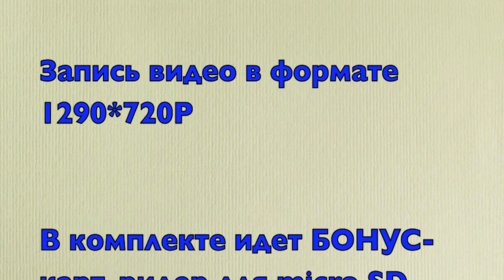Видеорегистратор+антирадар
Видеорегистратор с радар-детектором Saber MX Dual 5

Для большего удобства автовладельцев меню, руководство пользователя и коробка этой модели выполнены на русском языке.

Видеорегистратор с радар-детектором Saber MX Dual 5 - это не только необходимый предмет для увеличения уровня безопасности поездки, но и очень удобный помощник. Он позволяет избежать получения штрафов за превышение скоростного режима. В этой модели радар-детектор замаскирован под видеорегистратор. Он обнаруживает и информирует водителя о наличие в поле действия полицейских радаров. Детектор работает в трех самых распространенных диапазонах. Он обнаружит любой радар, как современных, так и старых моделей.

Камера видеорегистратора с высоким разрешением 1280*720 и углом обзора в 140 градусов позволит получить четкое изображение в HD качестве. Она запечатлеет и такие трудноуловимые детали, как номера движущихся машин. Это даст неоспоримое преимущество в решении спорных ситуаций на дороге.

Еще одним достоинством устройства Saber MX Dual 5 является поддержка G-sensor функции. Она автоматически заблокирует запись при столкновении или опрокидывании транспортного средства. Это не позволит удалить ролик происшествия или заменить его другим роликом, как в видеорегистраторах циклического режима работы.

Модель Saber MX Dual 5 впишется в салон любого автомобиля и гармонично дополнит каждую его деталь. Техническое совершенство, наряду со стилем, делает этот видеорегистратор с радар-детектором неоспоримым лидером в своем сегменте.

Saber MX Dual 5 имеет огромное превосходство над другими моделями видеорегистраторов той же ценовой категории. Поддержка большого объема памяти, до 32 Гб, позволяет хранить несколько часов съемки. Видео высокой четкости со звуком поможет в разрешении спорных ситуаций на дороге. При заполнении, карта памяти может быть заменена в любое время. Видео воспроизводится на мобильных телефонах. Регулировка наклона камеры позволяет выбрать правильный угол для лучшей видеофиксации. Экран может свободно вращаться, а линза с низкой индукцией освещения обеспечит лучший эффект ночной съемки.

Все технические параметры этой модели нацелены на то, чтобы сделать каждую Вашу поездку максимально безопасной и комфортной, при невысокой цене самого устройства.